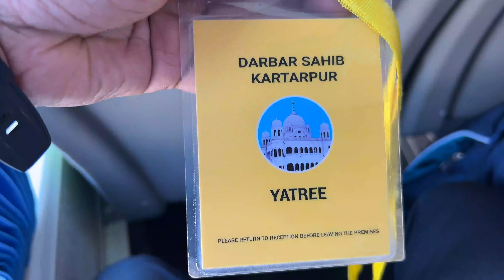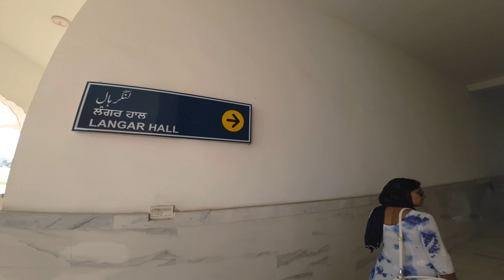Sri Kartarpur Sahib Yatra - My First Visit on Pakistani Land - ਗੁਰਦਵਾਰਾ ਸਾਹਿਬ ਦੇਖਕੇ ਰੂਹ ਖੁਸ਼ ਹੁੰਦੀ ਆ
I am Babbu Panesar , By Profession Video Editor , From Hayatpur Rurki , Nawanshahar , usually makes Traveling , Village Tours and Lifestyle videos.
             ਮੇਰਾ ਨਾਮ ਬੱਬੂ ਪਨੇਸਰ ਹੈ, ਪੇਸ਼ੇ ਵਜੋਂ ਵੀਡੀਓ ਸੰਪਾਦਕ, ਪਿੰਡ ਹਿਆਤਪੁਰ ਰੁੜਕੀ, ਨਵਾਂਸ਼ਹਿਰ ਤੋਂ, ਆਮ ਤੌਰ 'ਤੇ ਸੈਰ-ਸਪਾਟਾ, ਪਿੰਡਾਂ ਦੇ ਟੂਰ ਅਤੇ ਜੀਵਨ ਸ਼ੈਲੀ ਦੀਆਂ ਵੀਡੀਓ ਬਣਾਉਂਦਾ ਹਾਂ ।
           ਮੇਰੇ ਵੀਡੀਓ ਦੇਖਣ ਲਈ ਤੁਹਾਡਾ ਬਹੁਤ ਧੰਨਵਾਦ ,ਜੇਕਰ ਤੁਹਾਡੇ ਕੋਈ ਸਵਾਲ ਜਾਂ ਸੁਝਾਅ ਹਨ ਤਾਂ ਆਪਣੀ ਟਿੱਪਣੀ ਕਰਨਾ ਨਾ ਭੁੱਲਣਾ, ਮੇਰੀ ਵੀਡੀਓ ਤੇ ਲਾਇਕ ਮਾਰੋ ਤੇ ਅੱਗੇ ਸਾਂਝੀ ਕਰੋ ਜਿਸ ਨਾਲ ਮੇਰੀ ਬਹੁਤ ਮਦਦ ਹੋਵੇਗੀ  👍

Camera Used - 1.

ਹੁਣ ਹਰ ਕੋਈ ਕਰ ਸਕੇਗਾ ਸ੍ਰੀ ਕਰਤਾਰਪੁਰ ਟ੍ਰਮੀਨਲ ਦੇ ਦੀਦਾਰ,ਪਾਸਪੋਰਟ ਦੀ ਵੀ ਲੋੜ ਨਹੀਂ,ਲੱਗੇਗੀ 50 ਰੁਪਏ ਫੀਸ
ਕਰਤਾਰਪੁਰ ਸਾਹਿਬ ਪਾਕਿਸਤਾਨ ਜਾਨ ਦਾ Process 2023🇵🇰 How to go Kartarpur Sahib Pakistan in 2023??😍